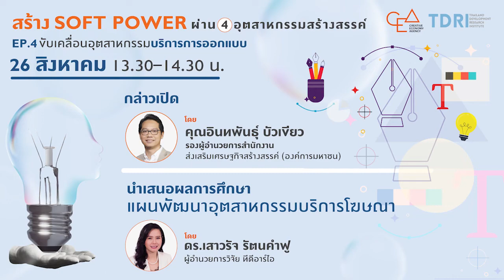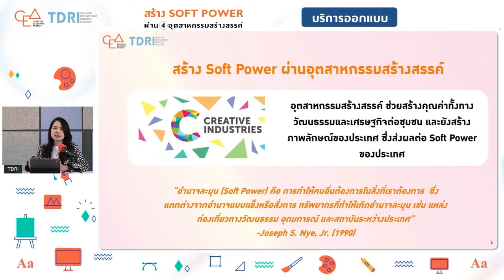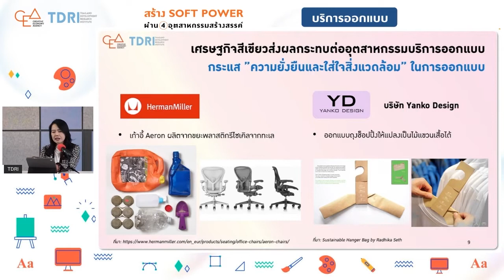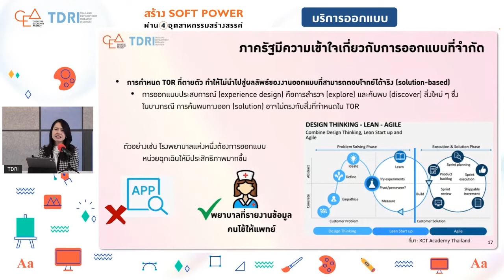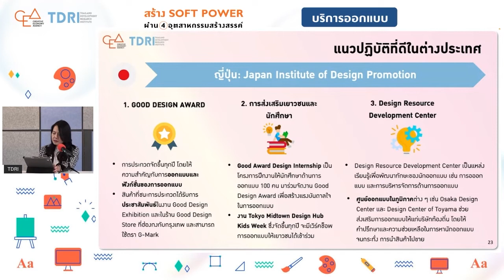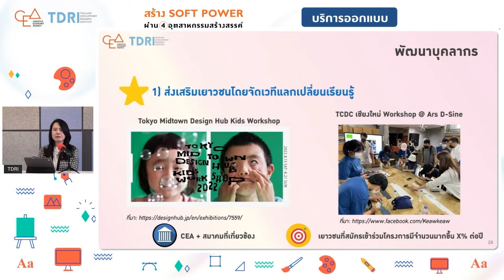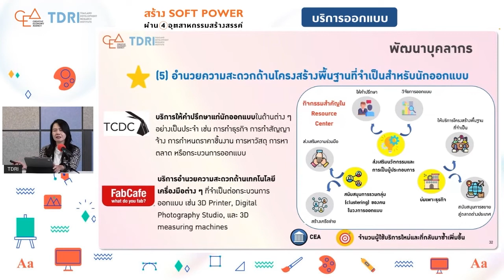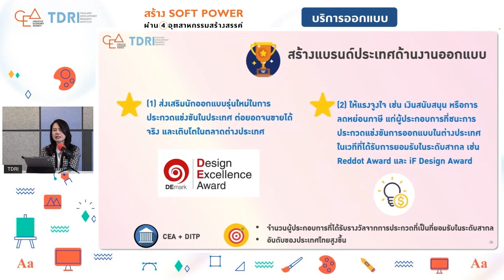EP.4 นำเสนอ แผนพัฒนาอุตสาหกรรมบริการออกแบบ - สัมมนาสร้าง Soft Power ผ่าน 4 อุตสาหกรรมสร้างสรรค์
ส่วนหนึ่งของงานสัมมนาสร้าง Soft Power ผ่าน 4 อุตสาหกรรมสร้างสรรค์: ด้านออกแบบ เมื่อวันที่ 26 สิงหาคม 2565
- กล่าวเปิดโดย คุณอินทพันธุ์ บัวเขียว รองผู้อำนวยการสำนักงานส่งเสริมเศรษฐกิจสร้างสรรค์
- นำเสนอ "แผนพัฒนาอุตสาหกรรมบริการออกแบบ" โดย ดร.เสาวรัจ รัตนคำฟู ผู้อำนวยการวิจัย ทีดีอาร์ไอ
อุตสาหกรรมออกแบบ ที่เกี่ยวกับการผลิตบรรจุภัณฑ์ และการโฆษณาสินค้า มีส่วนสำคัญในการสร้างมูลค่าเพิ่มให้แก่สินค้าและประสบการณ์ที่ดีแก่ผู้บริโภค เป็นอุตสาหกรรมที่สร้างรายได้ประมาณ 2.1 พันล้านบาท และการจ้างงานมากกว่า 1.6 หมื่นคน ในปี 2563
ในยุคเทคโนโลยีเปลี่ยนแปลง การแข่งขันเพิ่มมากขึ้น ทำให้ผู้ประกอบการต้องเร่งปรับตัวใช้เทคโนโลยีเข้ามาช่วยในกระบวนการทดลองสินค้า วิเคราะห์และวางแผนการผลิตสินค้า
แผนพัฒนาอุตสาหกรรมสร้างสรรค์จะมีส่วนสำคัญในการส่งเสริมขีดความสามารถของบุคลากรในอุตสาหกรรมออกแบบ โดยการร่วมมือกันระหว่างภาคเอกชน ภาครัฐ และภาคการศึกษา เข้ามาขับเคลื่อนการพัฒนาให้ตอบโจทย์และตรงเป้า